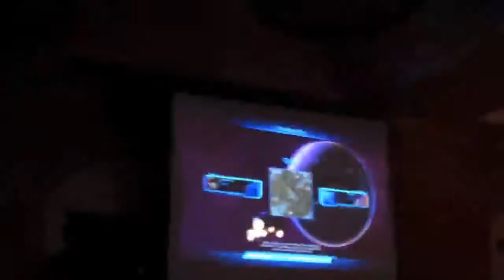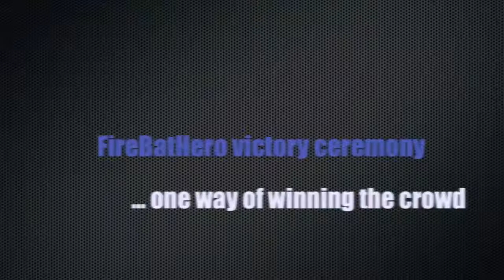GGvision #5 - MLG & BlizzCon Starcraft 2 Showmanship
Tournament highlights from BlizzCon and MLG DC, talking about the art of being a Starcraft 2 showman and entertainer - as well as a skilful progamer.

Next time, we will be looking into the Global Starleague - the GSL - by GomTV. Feel free to send me video clips and other content that You think should be mentioned in the show, and as always - Your feedback is my stimpack!

Enjoy - remember that Geeky is the New Sexy ^^

CLIPS FEATURED IN THIS BROADCAST:

GGvision #5

FireBatHero dancing in sAviOr's face

HuK deploys his epically fantastic Mothership!!!

- uploaded by k0il

Same game, same HuK - full commentary by MoletrapSC2

Sen vs TLO @ Blizzcon AskJoshy

Game 2 - Xel'Naga Caverns

SlayerS`Boxer` vs FruitDealer @Blizzcon - Burgback

Game 1 - Lost Temple

part1

part2

NON-ingame videos

TheGameStation

 Walking into BlizzCon - HD, PainUser, Crota

 Starcraft 2 Section

HuskyStarcraft

 Livecasting TLO vs Masq at the Teamliquid BlizzCon afterparty
        (I was there in spirit)!

NaDa for President!!!